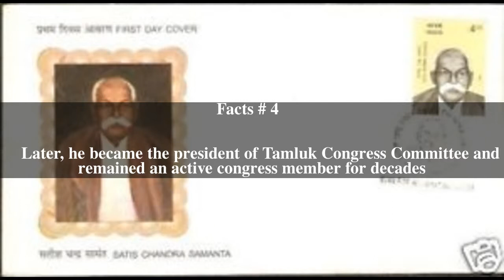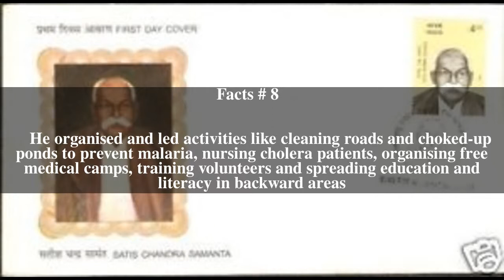Satish Chandra Samanta Top # 9 Facts